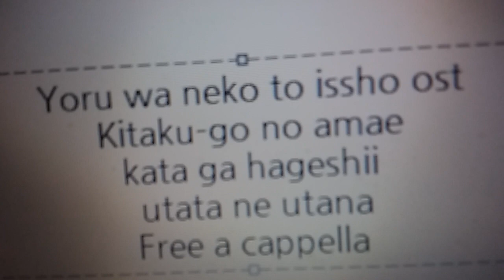夜は猫といっしょ OST - 帰宅後のあまえ方がはげしい · うたたね歌菜 Free a cappella フリーアカペラ